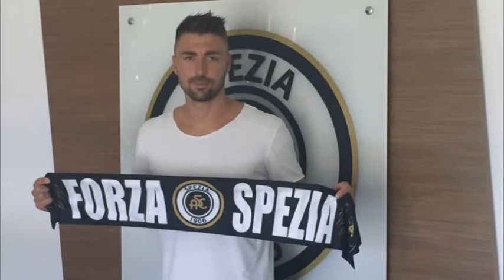Il mercato dello Spezia aspettando Gilardino 28082017